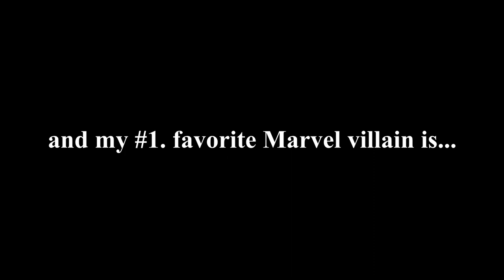My Top 10 Favorite Marvel Villains (My Opinion)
Reasons
#1. Green Goblin: Evil, sadistic, menacing, everything a villain should be.
#2. Mandarin: Arch-nemesis of my favorite hero (Iron Man). Of course, he's number two.
#3. Mister Sinister: Interesting enemy of the X-Men.
#4. Baron Zemo: Cool Schemer and leader of the Masters of Evil.
#5. Doctor Doom: The quintessential supervillain. Just like Superman is the quintessential superhero.
#6. Loki: Awesome character with lots of daddy and sibling issues.
#7. Madame Masque: Got into this character recently. Very tragic. Very interesting.
#8. Abomination: Also got into this character recently. More interesting than you would think. The Bad guy version of Ben Grimm.
#9. Sabretooth: Wolverine but without the human holding him back.
#10. Ultron: An evil robot that hates humans. For a robot, he happens to be very interesting.